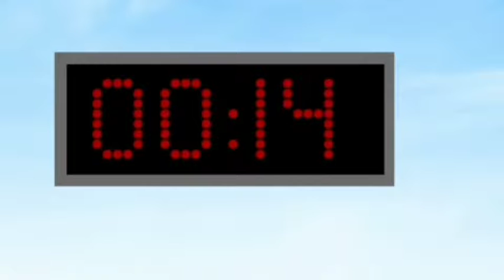Celebrity Squid Game Part 2